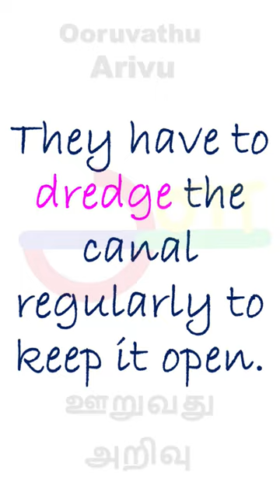Dredge meaning | ooruvathu arivu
Dredge Meaning:

Noun:

A dredge refers to a large machine or vessel used for removing sediments, debris, or underwater materials from the bottom of bodies of water like rivers, lakes, or harbors. Dredges typically have a scoop or suction mechanism to collect the material and transport it elsewhere.
It can also refer to the act of using such a machine or vessel for dredging operations, which are often carried out to maintain navigable channels, deepen waterways, or create new land by depositing dredged materials in designated areas.

Verb:

To dredge, as a verb, means to remove sediments, debris, or unwanted materials from the bottom of a water body using a dredge machine or similar equipment. This process aims to improve navigation, increase water flow, or extract valuable resources from the underwater environment.
It can also be used metaphorically to describe the act of bringing up or uncovering information, memories, or emotions that were previously hidden or forgotten.

Cooking:

In cooking, the term "dredge" refers to the action of lightly coating food, such as meat or vegetables, with flour, breadcrumbs, or another dry ingredient before cooking. Dredging is often done to enhance browning, add texture, or help bind sauces or coatings to the food.

Overall, the term "dredge" can have different meanings depending on the context, including a machine or vessel used for excavation in water bodies, the act of removing materials from underwater areas, or the culinary practice of coating food before cooking.